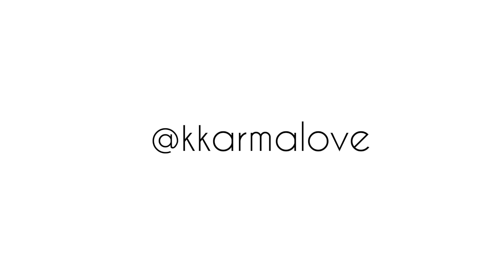What to Wear: SUMMER 2014 Lookbook!! (3 outfits)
►ON ME◄
Outfit 1:

►CAMERA INFO◄
- Filmed with a Canon T3i and a kit lens
- Edited on iMovie and Final Cut Pro